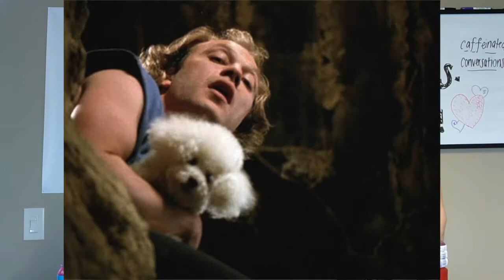The Successory Show: Episode 5 “Motion Is Lotion”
Trevor and Riley discuss Hannibal, momentum, who they'd want to have lunch with given the chance, and drop some insight on how to get the ball rolling towards your goals. It's easy to talk about what you want, it's not as easy to work towards those things.
As always, thank you to those who listen and share and support the podcast!